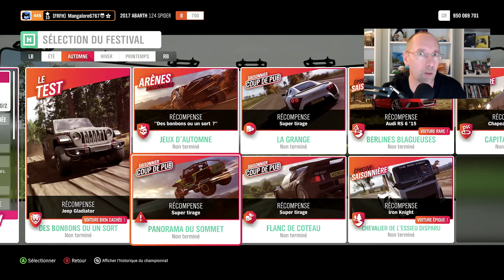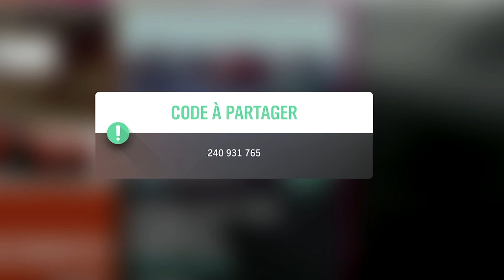Forza Horizon 4 Forzathon Dodge Viper